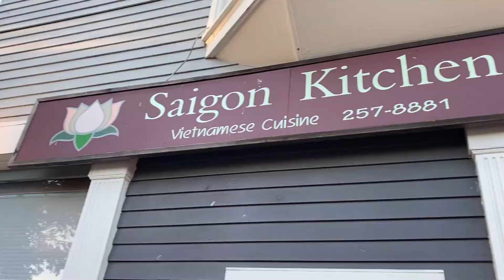college weekend vlog pt.1 | cornell university, Apple fest, pho, apple pie, apple cider, kettle corn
hi guyyys,

Welcome to another vlog!! This is just another video of me eating with my friends, and I hope you enjoyyyyy :) 💕

✧the amazing jewelry store that u should check out hehe😏✧